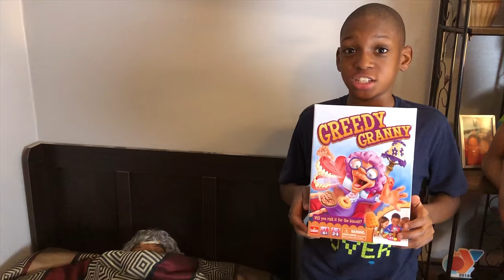The Boo Boo Story from Sparkle and Granny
Granny is the best person to make you feel better when you have a boo boo! Granny also learned to get help when she has a boo boo!
boo boo story for kids